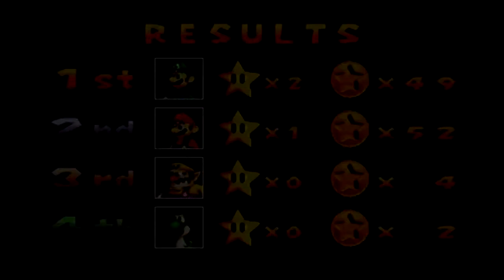Mario Party Luigi's Engine Room Part 4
We acquire a power source for the engine room and it came down to Pipe Maze

Players
Tom - Mario
DJ - Luigi
Jacob - Wario
Taj - Yoshi

Extra
Kytoruis
Jalen